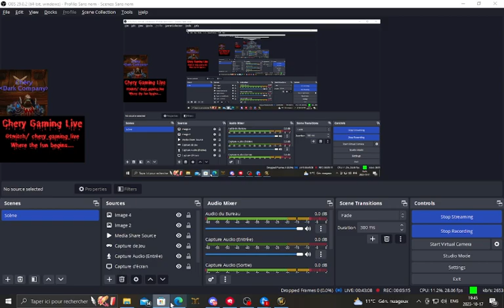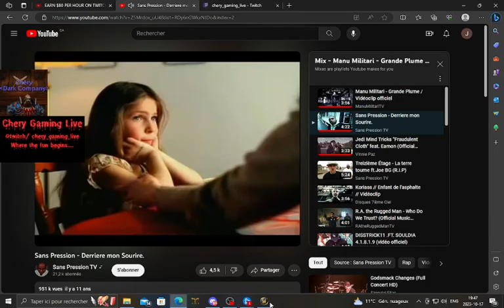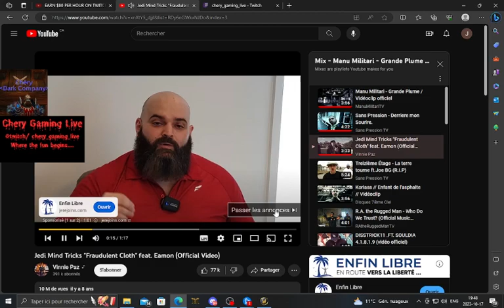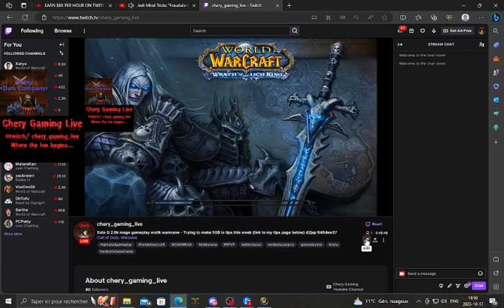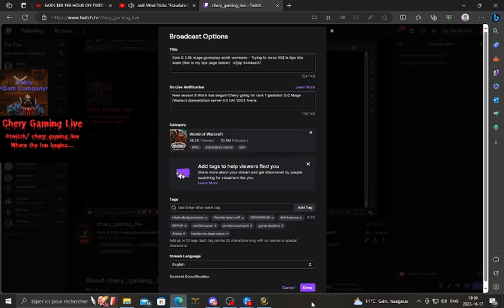Mage/Warlock in Wotlk Warmane Arenas (2v2): Strategies and Tactics for Running 500 Resil 1517 Haste